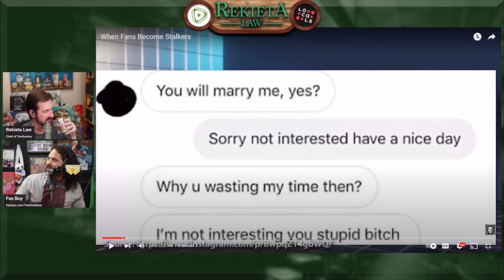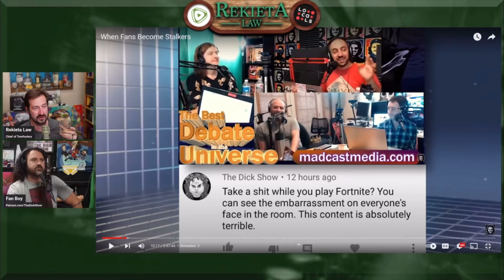Re: Mad at the Internet/Josh Moon